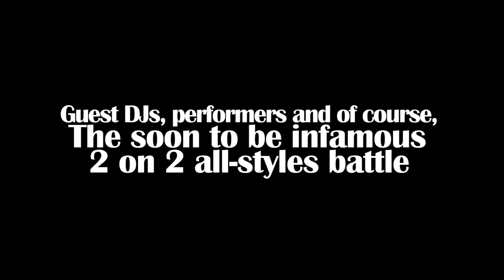DEEP v.1 | Scion : The Slate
ComputerFAM & Scion present...

=Deep=

New music.
New styles.
New movement.

Featuring:
- Special guest DJ SoulRane (Las Vegas, NV) + Mighty Moves (PDX) w/drummer Josh Burns
- Performances by RMX, Moveo, The Detail & LDT
- A 100% crowd judged, 2 VS 2 all-styles battle for 2 pairs of Track headphones from Sol Republic valued at $130 each + $